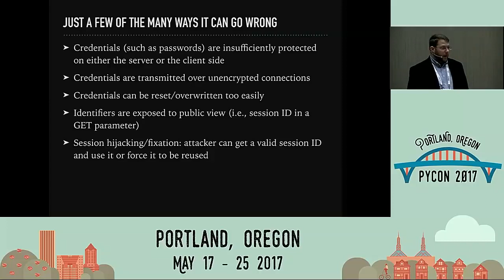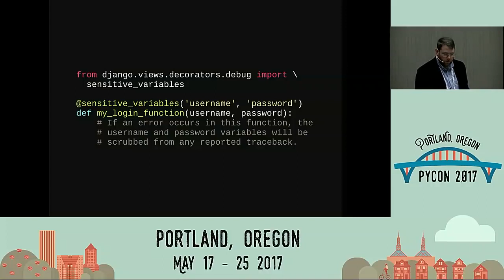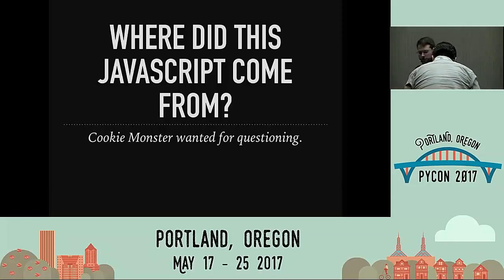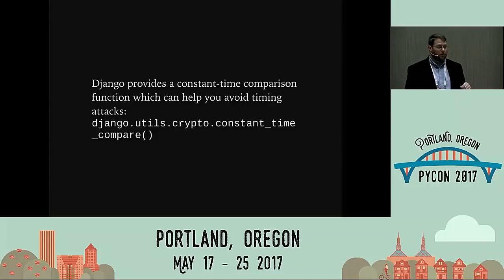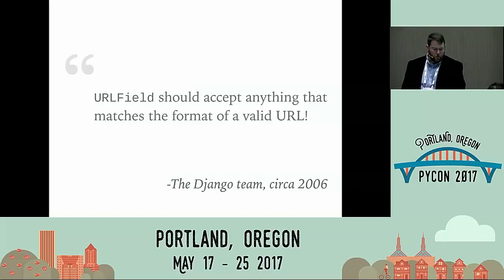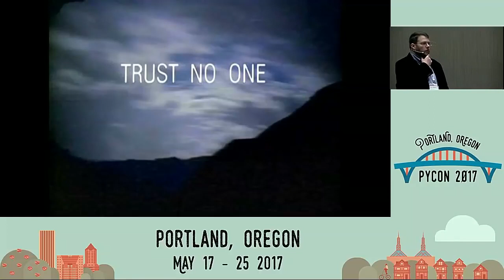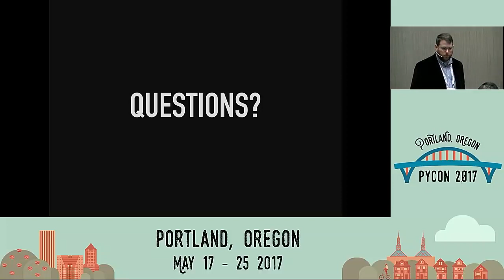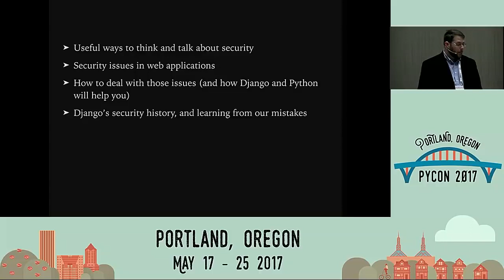James Bennett An introduction to secure web development with Django and Python PyCon 2017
Speaker: James Bennett You cant afford to have security be an optional or nice-to-have feature in your applications. Luckily, Django has your back: this workshop will introduce you to.

Speaker: Andrew Godwin Django has long been tied to the request-response pattern, but the upcoming channels project changes this and allows Django to natively support WebSockets, running.

Speaker: Kenneth Love Djangos admin is a great tool but it isnt always the easiest or friendliest to set up and customize. The ModelAdmin class has a lot of attributes and methods to understand.